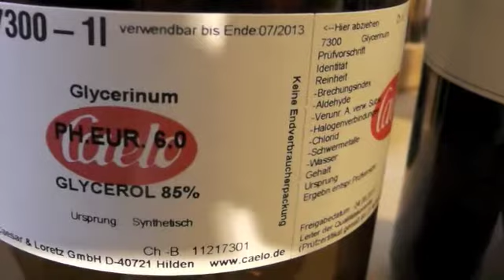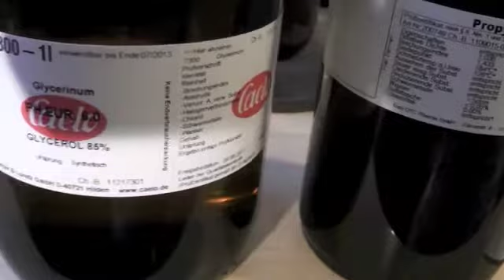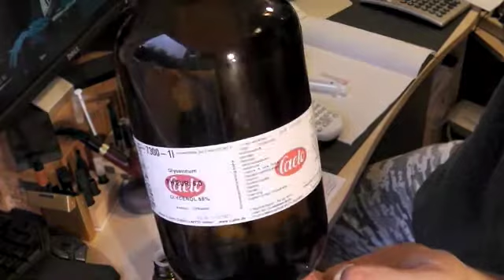Basismischung herstellen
60 % VG und 40 % PG mischen zum weiterem mischen mit Aromen